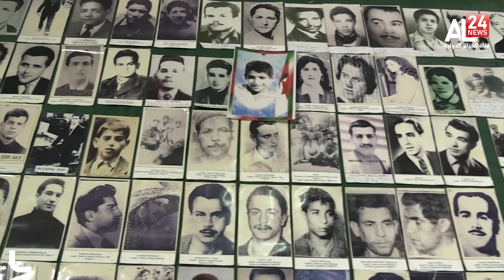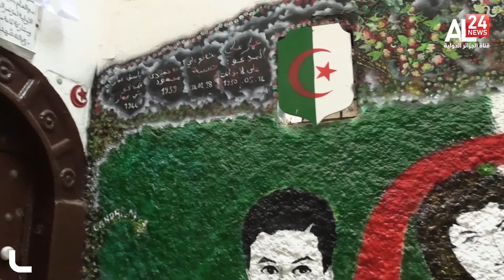روبورتاج: القصبة عبق الزمن الجميل